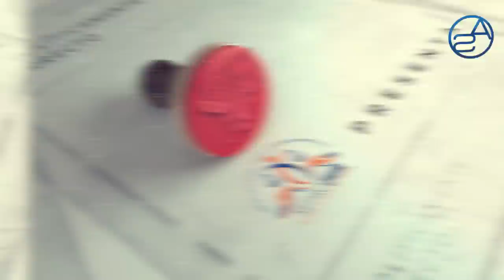Cambios En El Dicom! Pero Abinader Ya Sabe Para Dónde Mandará A Milagros Germán! Lo Tomará Chevere??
Siguen los movimientos de cara al 16 de Agosto, Limber Cruz, Franklin  García Fermín y ahora Milagros Germán! Pero en su caso quizás no sea tan drástico como con los funcionarios ya citados pues a la Diva la mandarían a dirigir otro Ministerio... ¿Pero cuál?